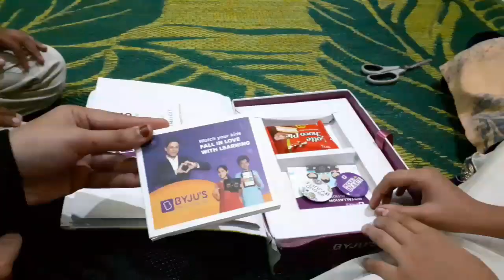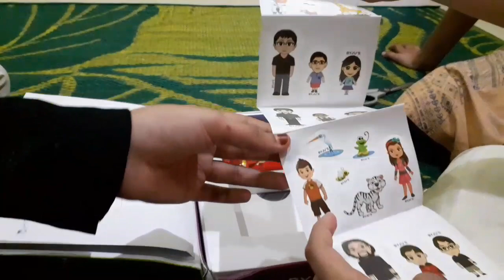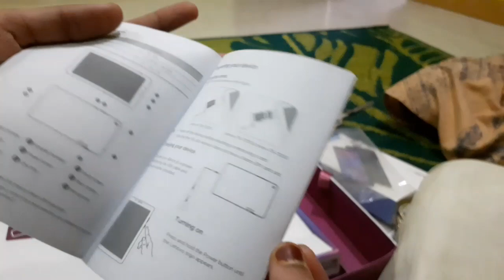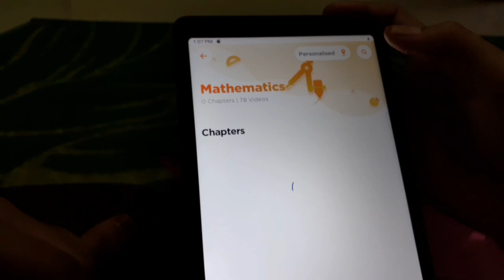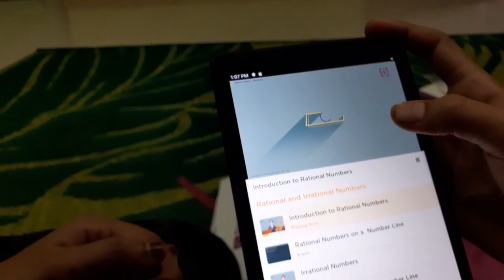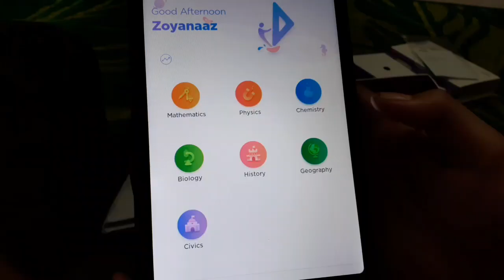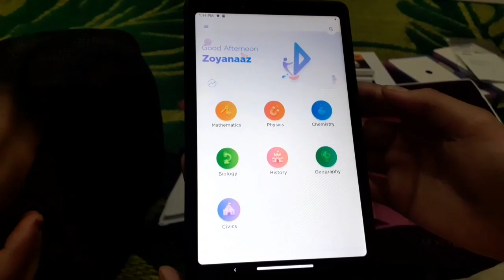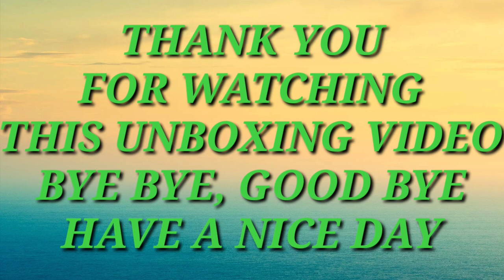UNBOXING OF BYJU'S KIT OF VIII TO X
Created by JAFARSIR
Like this video and click on bell icon for more videos.